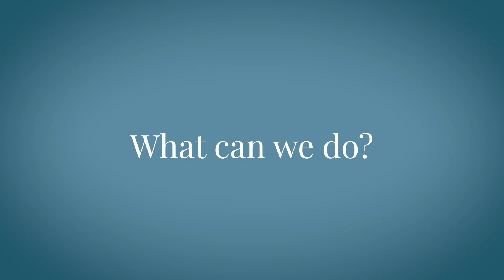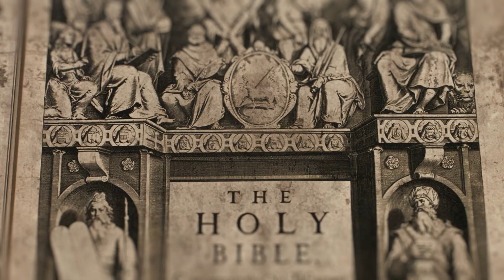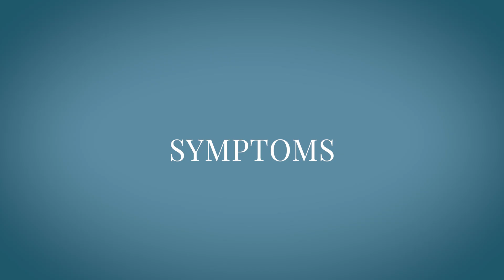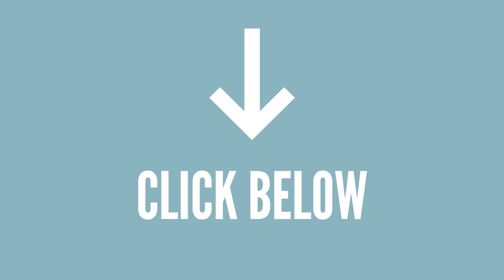Environmental TOXINS: The Root Cause of Modern Disease? - Dr. Will Cole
Environmental toxins are silently fueling the rise in autoimmune disease, infertility, fatigue, and mental health issues, and most people have no idea. Today, we uncover the hidden culprits in your home, food, and air, and share practical, affordable ways to detox your life without fear or overwhelm. And learn how to spot the signs, reduce your toxic load, and take control of your health.

To learn more, click the link & say goodbye to fatigue, brain fog & gut issues for good

00:00 - The Hidden Epidemic of Toxins
01:10 - Why Our Genes Can’t Handle Today’s World
02:15 - Simple Detox Strategies That Actually Work
03:20 - Household Products That Secretly Harm You
04:30 - Mold, Biotoxins & Brain Fog Explained
06:00 - How Toxins Trigger Inflammation & Disease
07:05 - Why Doctors Miss the Root Cause

ABOUT DR. WILL COLE: Dr. Will Cole is a leading functional medicine expert who consults people around the globe via one of the first functional medicine telehealth centers in the world. Named one of the top 50 functional and integrative doctors in the nation, Dr. Will Cole specializes in clinically investigating underlying factors of chronic disease and customizing a functional medicine approach for thyroid issues, autoimmune conditions, hormonal imbalances, digestive disorders, and brain problems. He is also the host of the popular The Art Of Being Well podcast and the author of Gut Feelings, Ketotarian, The Inflammation Spectrum, and the New York Times bestseller Intuitive Fasting.
FOLLOW ALONG WITH DR. WILL COLE ON SOCIAL:
Functional medicine for everyday people around the world.